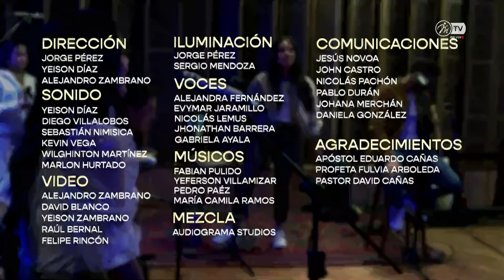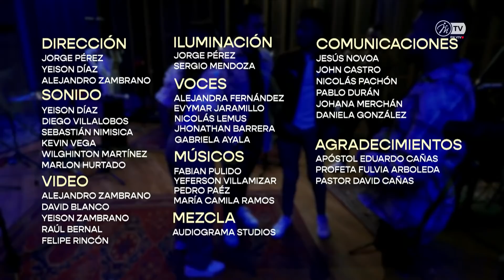Noches de adoración | Segunda temporada l Sesión 1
Conéctate en vivo cada miércoles a las 7 PM (COL) y disfrutemos juntos de NochesDeAdoración

Tracklist:

01:56 Introducción Nicolás Lemus
02:45 Sucederá - Grupo Grace
08:12 Palabra - Gabriela Ayala
14:46 Derramo el perfume - Montesanto
23:01 Canta al Señor - Ingrid Rosario
29:05 Hermoso nombre - Hillsong
33:35 Consume - Maverick City
40:16 Oramos por ti

Intérpretes: Evymar Jaramillo, Alejandra Fernández, Jhonathan Barrera y Nicolás Lemus
Músicos: Pedro Páez, Yeferson Villamizar y Fabian Pulido

Dirección:
Jorge Pérez
Yeison Díaz
Alejandro Zambrano

Sonido:
Yeison Díaz
Kevin Vega
Marlon Hurtado

Mezcla:
Audiograma Studios

Alejandro Zambrano
David Blanco
Felipe Rincón
Kevin Castañeda
Raúl Bernal
Nicolás De Arco

Iluminación:
Sergio Mendoza

Locación:
Altar Audio
Sergio Díaz - Ingeniero de grabación
Carlos Lozano - Asistente

Agradecimientos:
Yamaki

Si quieres saber más de la Iglesia Manantial visita nuestro sitio web y nuestro canal oficial en YouTube